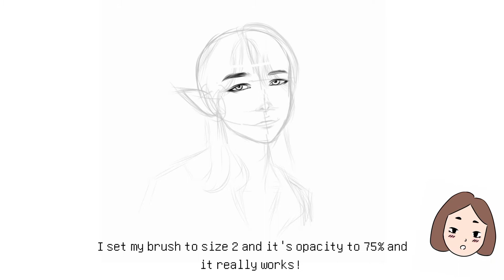[IBIS PAINT X] SB19_JUSTIN | Timelapse drawing and lineart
BRUSH
*marker
*dip pen soft sketch

DURATION
*3hrs

REFERENCE
*Justin De Dios

Questions are welcomed 🙏💖